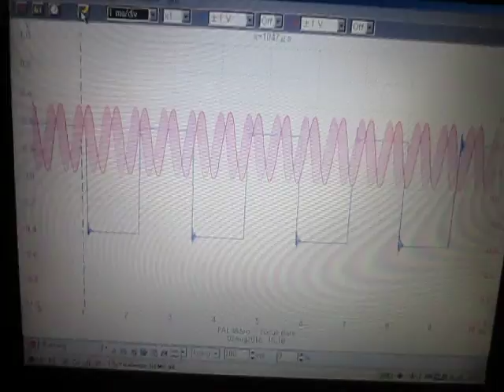オリジナル超音波実験：実験動画の公開